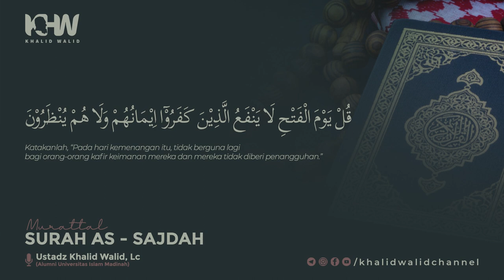Murattal Surah as-Sajdah | Ustadz Khalid Walid, Lc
Ikuti Channel Dakwah Kami untuk mendapatkan Video kajian serta jadwal kajian Ustadz Khalid Walid, Lc melalui :

Serta Donasikan Sebagian Harta Anda Melalui

a.n Slamet Walid

Konfirmasi via whatsApp
Media Khalid Walid Channel

Semoga bermanfaat.
Jazaakumullahu Khairan.